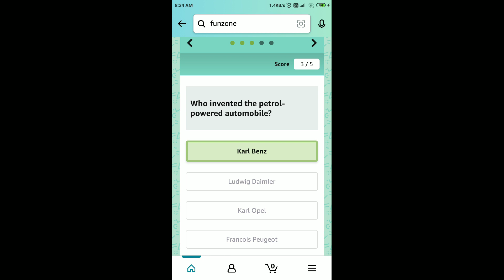Amazon Guess Who Invented This Quiz Answers Today | 12 March 2022 | Daily QuizTime